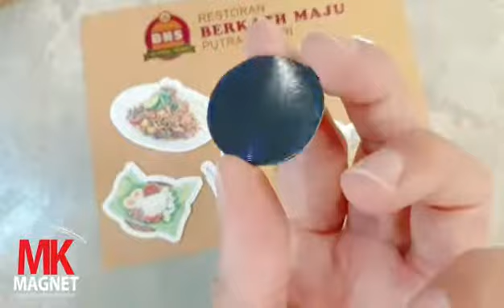Magnetic Sticker Fridge Magnet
Be creative be bold. You can have more ideas on fridge magnet and make it more valuable.